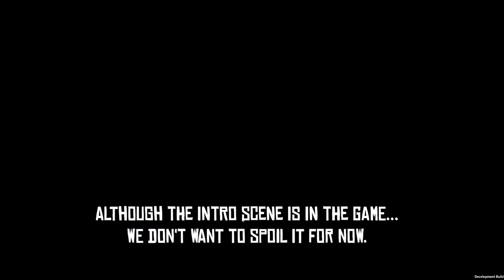NAIRI Progress! 2: Saving, Dialogue System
In NAIRI:Tower of Shirin, you can...

✔️Enjoy hand drawn cute graphics!
✔️Meet adorable characters and animals!
✔️Solve engaging puzzles!
✔️Experience atmospheric music!